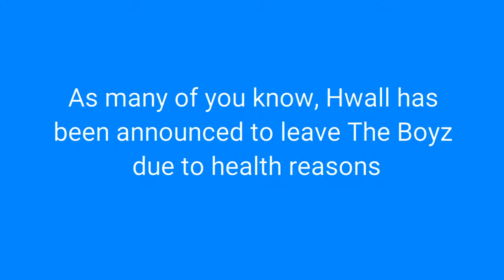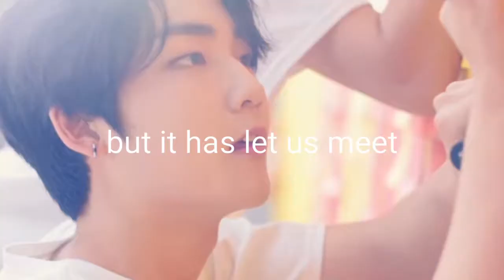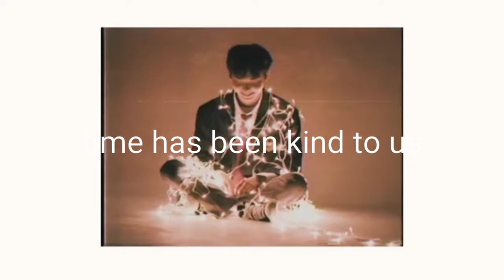To Hwall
I'll miss you Hyunjoon.